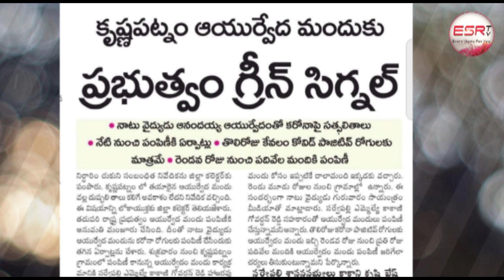కృష్ణ పట్నం ఆయుర్వేద మందుకు ప్రభుత్వం అనుమతి / Krishnapatnam ayurvedic Medicine Facts / ESRtv